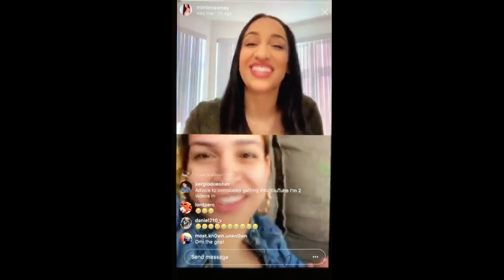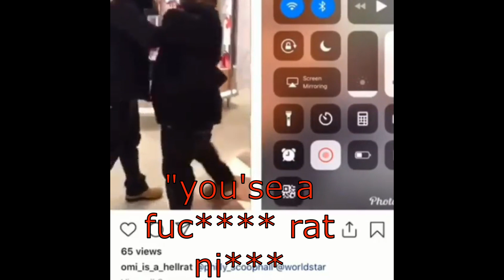omi in a hellcat getting manhandled + Adam Knows responds to shots fired by omar PLUS Omi a SNITCH??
LOL

not quite understanding how a 400lb chulo is calling anyone a gorilla while he looking like an orange orangutan.  dude could barely get behind the wheel of some the cars we see him driving in LOL

ayo fr fr how does that work when her nose is longer then your dick?